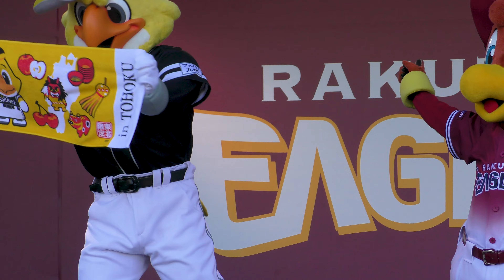20230826 ハリーホークと楽天イーグルスマスコット3羽によるマスコット交流ステージ 1日目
8月26日　EAGLE STAGE　マスコット交流ステージ
福岡ソフトバンクホークスのマスコット、ハリーホークが楽天モバイルパーク宮城にやってきました。